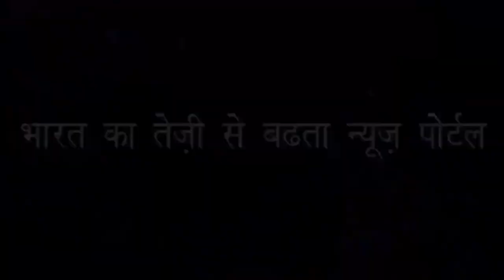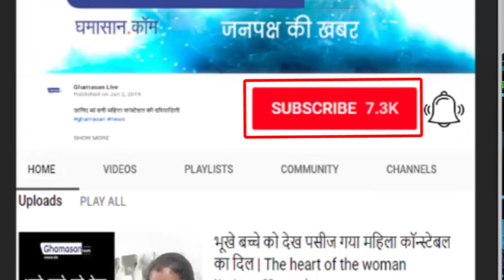भय्यू महाराज आत्महत्या कांड के आरोपी जेल में ही रहेंगे | Bhaiyyu Maharaj Suicide case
कोर्ट ने किया इन्हें जमानत देने से इनकार